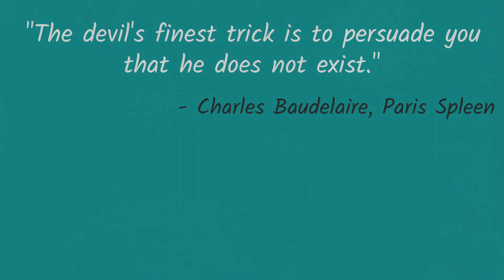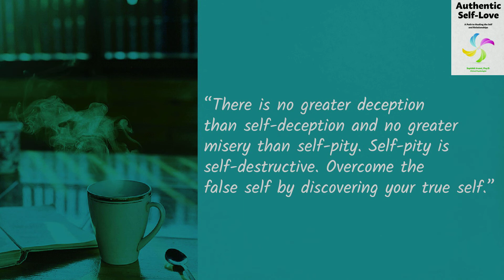This Week's Prediction 🔮 | Astrology, Tarot, Oracle, Horoscope 💫 | Weekly Guidance & Prediction 👼💡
I am a participant in the Amazon Services LLC Associates Program, an affiliate advertising program designed to provide a means for sites to earn advertising fees by advertising and linking to Amazon.in.